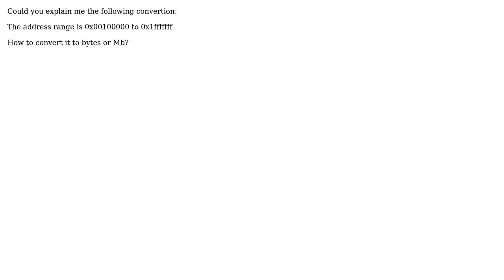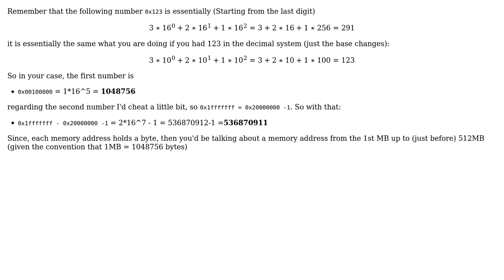Engineering: Address range to Mb (2 Solutions!!)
Engineering: Address range to Mb

With thanks & praise to God, and with thanks to the many people who have made this project possible! | Content (except music & images) licensed under CC BY-SA | Music | Images & others | With thanks to user StainlessSteelRat user NMech user Anna Koroleva and the Stack Exchange Network Trademarks are property of their respective owners. You are responsible for your own actions.